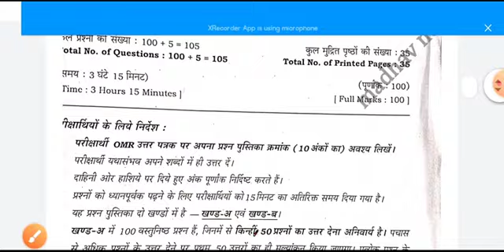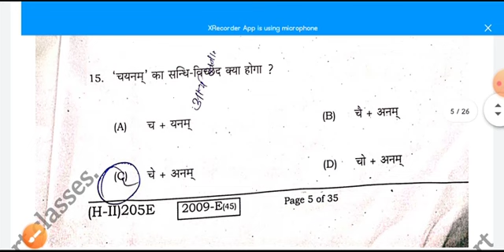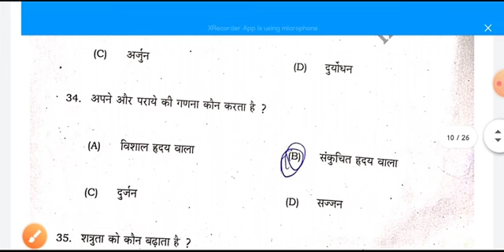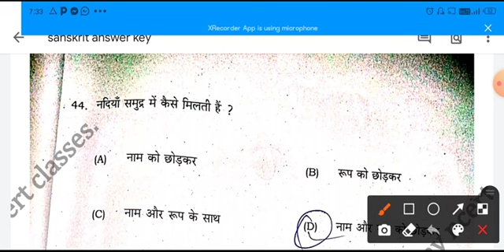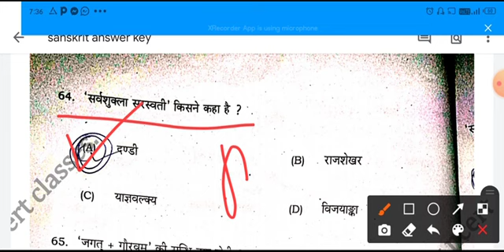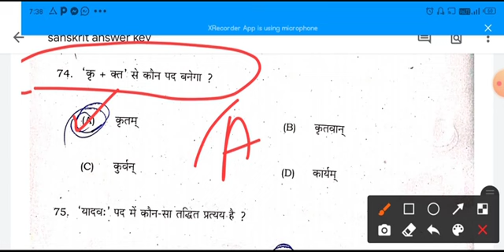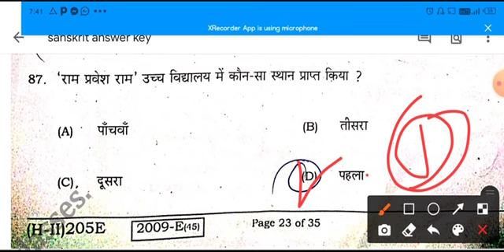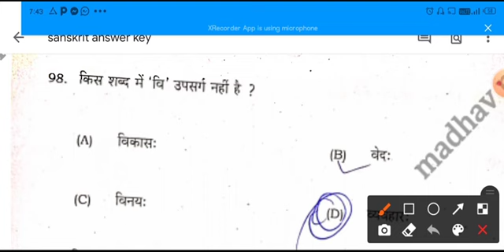10th sanskrit second sitting answer key 100%सही-सह अभी मिला लो कितना सही हुआ madhavncertclasses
10th sanskrit second sitting answer  key 100%सही-सह अभी मिला लो कितना सही हुआ madhavncertclasses

10th sanskrit second sitting answer  key 100%सही-सह अभी मिला लो कितना सही हुआ madhavncertclasses